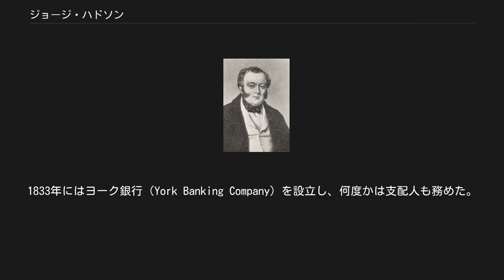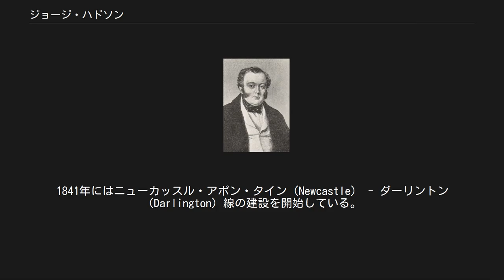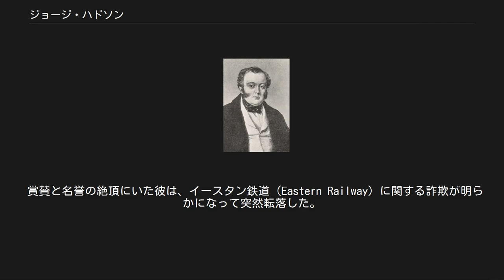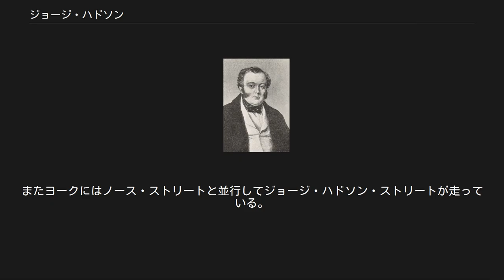ジョージ・ハドソン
ジョージ・ハドソン ジョージ・ハドソン（英: George Hudson、1800年3月10日（推定） - 1871年12月14日）は、「鉄道王」と呼ばれたイギリスの鉄道投資家である。
ヨークシャーのスタンフォード・ブリッジ（Stamford Bridge）の北、ヨークの東、スクレインガム（Scrayingham）教区のホーシャム（Howsham）に生まれた。
スクレインガムに埋葬されている。
1815年、15歳の時に、子供ができたことで不興を被って自分の生まれた村を飛び出した。
 ヨークの洋服商に奉公し、やがて商人として頭角を現した。
1837年にはヨーク市長に選ばれた。
1827年には30,000ポンドを相続し、ノース・ミッドランド鉄道（en:North Midland Railway）の株に投資し、まもなく役員にも選ばれた。
1833年にはヨーク銀行（York Banking Company）を設立し、何度かは支配人も務めた。
 彼は長らくヨークに鉄道を通すことについて検討しており、ヨーク・アンド・ノース・ミッドランド鉄道（en:York and North Midland Railway）の通過を確実にするために尽力した。
そして1839年に路線が開通する際には会社の社長に選ばれた。
この時から彼の関心は鉄道網の拡張に向けられるようになった。
1841年にはニューカッスル・アポン・タイン（Newcastle） - ダーリントン（Darlington）線の建設を開始している。
ジョージ・スチーブンソン（George Stephenson）と共に彼はミッドランド鉄道のニューカッスルまでの延長を計画して実行した。
1844年までに彼は1,000マイルを超える鉄道路線を支配下に収めていた。
この年には誰もが鉄道への投資に熱狂する「鉄道狂時代」が最高潮を迎え、「鉄道王」の機嫌をとらないものは誰もいなかった。
この鉄道王の称号はシドニー・スミス（en:Sydney Smith）によって贈られている。
 個人的な裕福さにも関わらず、彼はさらに20,000ポンドを配当として受け取っている。
ダラム (Durham) の副知事、3回のヨーク市長、そして1849年から1851年までは保守党の国会議員にサンダーランド (Sunderland) から選ばれている。
公職に選ばれたというニュースは、時速75マイルもの速度を出す特別列車でロンドンへ伝達された。
 賞賛と名誉の絶頂にいた彼は、イースタン鉄道（Eastern Railway）に関する詐欺が明らかになって突然転落した。
サンダーランドは1859年まで彼の寛大な代議士活動に拘っていたが、鉄道バブルの崩壊と共に彼は全ての影響力と財産を失った。
彼の残りの人生はほぼヨーロッパ大陸で過ごすことになった。
ロンドンでなくなる直前、何名かの友人が彼にわずかばかりの年金を提供している。
 彼の名は、思い上がった野望と不安定な幸せの教訓としてよく使われている。
トーマス・カーライル（Thomas Carlyle）は彼のことをLetter-Day Pamphletsの中で「思い上がったギャンブラー」と評している。
 ヨーク・アンド・ノース・ミッドランド鉄道のかつてのヨークのターミナル駅のそばに彼の名前にちなんで付けられたハドソン・ハウスが残っている。
またヨークにはノース・ストリートと並行してジョージ・ハドソン・ストリートが走っている。